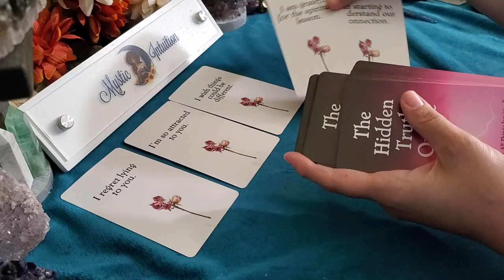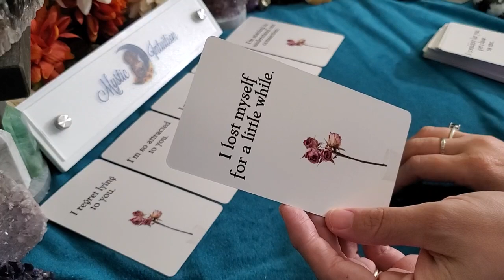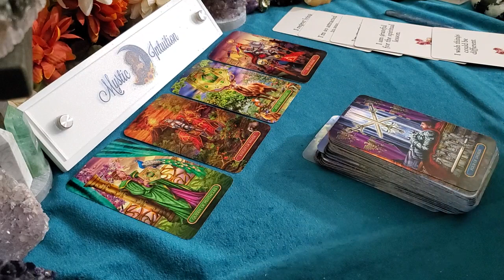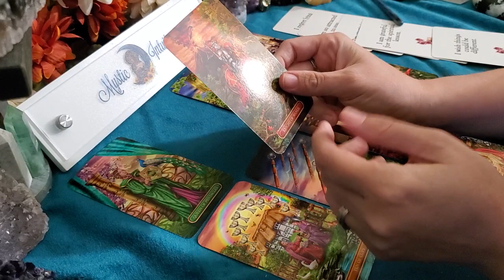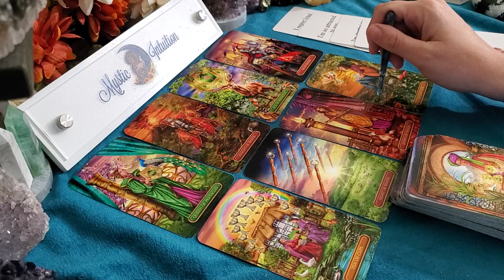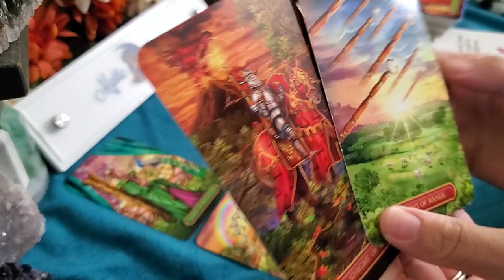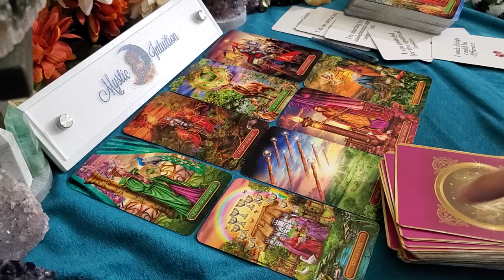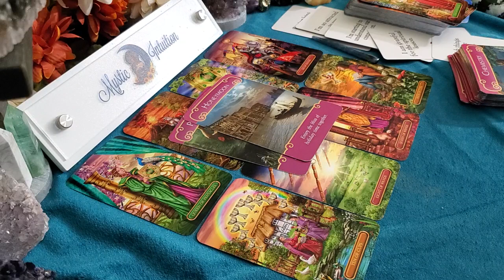SAGITTARIUS ♐ Determined to be with you! Afraid of letting you down! 💖 Timeless Tarot Reading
Sagittarius - Welcome! Sagittarius sun, moon, rising, venus and cross watchers! These are general readings that will not resonate with everyone. Please be sure to check the videos for your other placements for additional messages and guidance.

TIME STAMP:
Reading Starts - 0:21